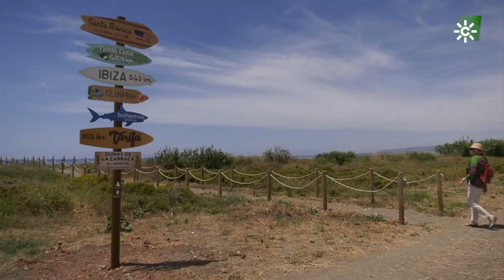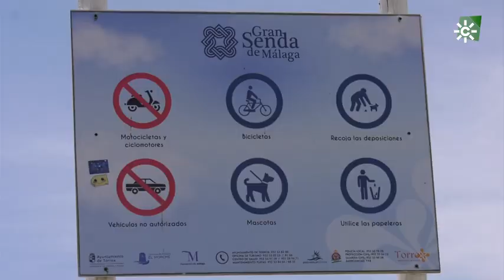Identidad propia y genuina, Torrox, Málaga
Te damos sanas razones por las que no debes perderte esta zona alejada del turismo de masas que mezcla naturaleza, sol y playa. Al otra lado de la Costa del Sol, en la parte más occidental y salvaje se encuentra el pueblo de Torrox, en la Axarquía, reconocido como el mejor clima de Europa. Esta fama le precede a una hermosa localidad que además ofrece una curiosa combinación de mar y montaña, encanto rural andaluz y una situación privilegiada para disfrutar activamente del impresionante litoral de Málaga, y de los típicos chiringuitos en los que los espetos de sardinas a las brasas, las frituras de pescado o los variados y ricos arroces constituyen los platos estrella. Un destino seguro para todos.

Ayuntamiento de Torrox:        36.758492, -3.952603